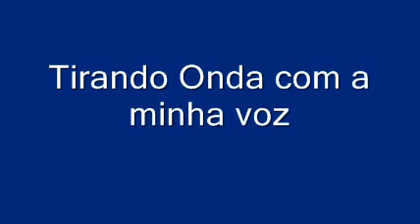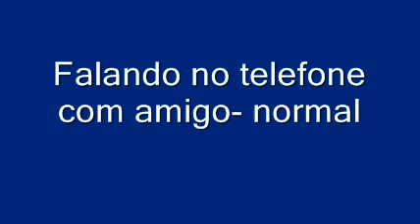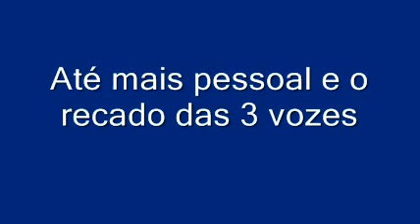Eu sem nada pra fazer......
Eu ñ tinha nada pra fazer.